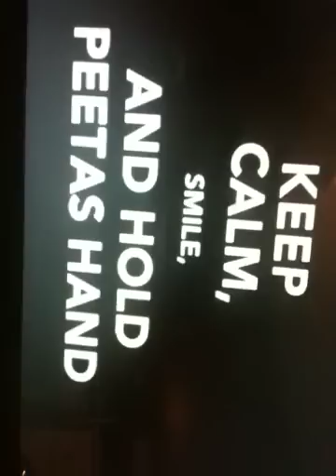Josh Hutcherson's 20th Birthday!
It's josh hutcherson's 20th birthday today! October 12th. What did you get him?

The song is A Thousand Years by Christina Perri. After seeing the hunger games, I found a Katniss and Peeta montage with this song in the background. While at school yesterday, I sang this song to myself and got a wired feeling. Then I remembered that this is the song that I thought went perfectly with him. I put it behind this picture montage because it always reminds me of him. Happy 20th Birthday Josh.
Peace, love, and Hutcherson.
-3